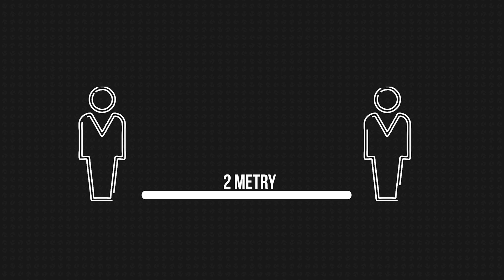CO KDYBY KORONAVIRUS, NEBYL VIRUS?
Co kdyby se v Česku a na Slovensku místo koronaviru šířila koronabakterie? Vzhledem k rozdílnému šíření úplně jinak. Více ve videu :D
• Pokud se ti video líbilo můžeš dát like. Pokud ne dej dislike a napiš nám konstruktivní kritiku do komentářů.
• Vaše zpětná vazba je pro nás velmi důležitá, proto Vás velmi prosím, pište komentáře na naší tvorbu.